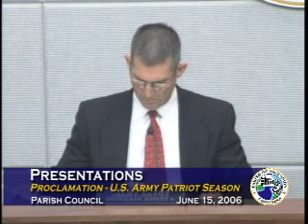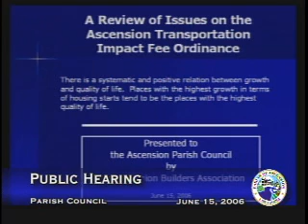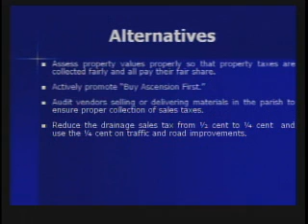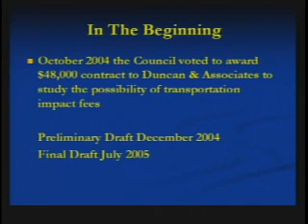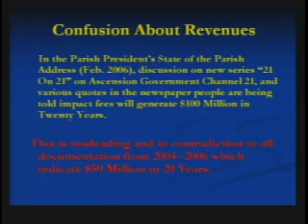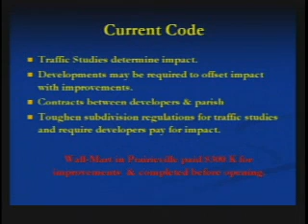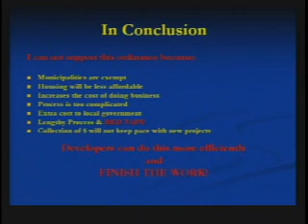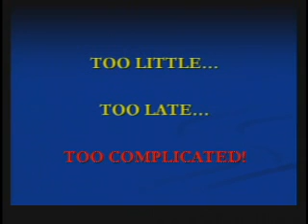Parish Council - June 15, 2006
Government Access